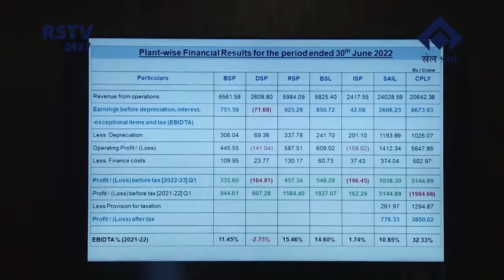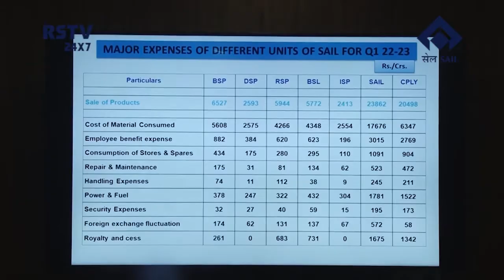ENGLISH NEWS DT-28/8/2022